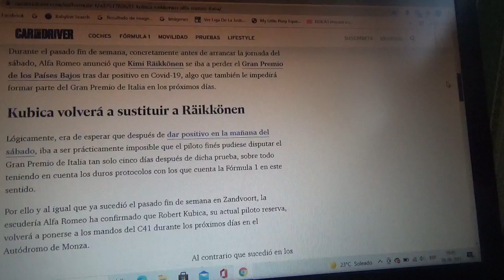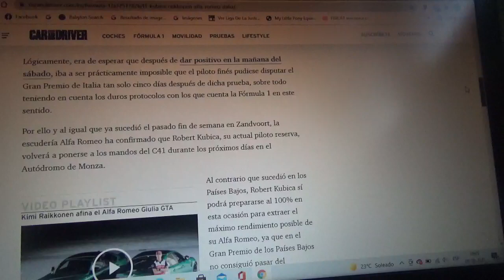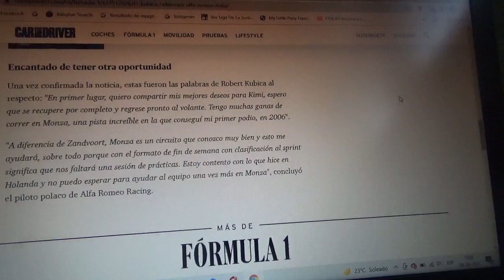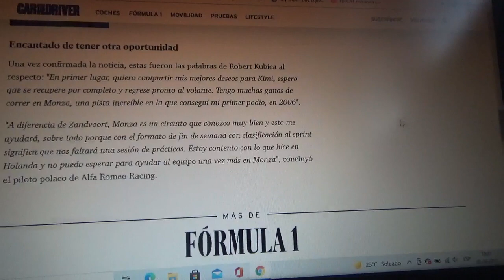Robert Kubica volverá a subirse al Alfa Romeo C41 en el GP de Italia de F1 2021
Una vez mas se ausentará el finlandés Kimi Raikkonen para la carrera en casa del equipo ítalo-suizo